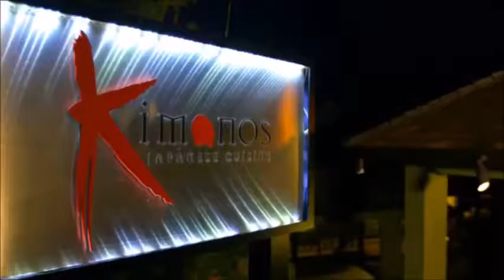Sandals Regency La Toc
Call free on 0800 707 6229 for huge extra savings on Sandals Regency La Toc.

Set amongst a wonderfully landscaped 210-acre estate, Sandals Regency La Toc has a magnificent 9-hole golf course on site and as expected is surrounded by lush greenery.